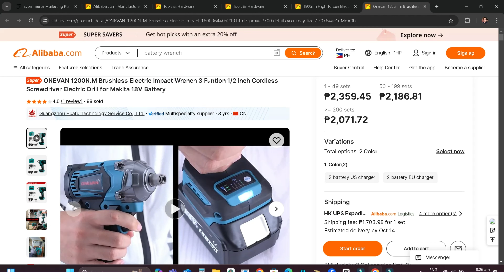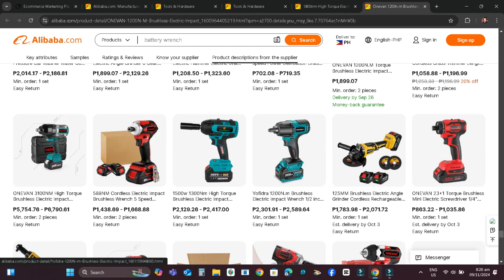Brushless Electric Impact Wrench Cordless Screwdriver Electric Drill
✅Landbank Account: 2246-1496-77(Mark Sofla Lalio account name)

About Alibaba.com
Launched in 1999, Alibaba.com is the leading platform for global wholesale trade. We serve millions of buyers and suppliers around the world.

One-Stop Sourcing
Alibaba.com brings you hundreds of millions of products in over 40 different major categories, including consumer electronics, machinery and apparel.